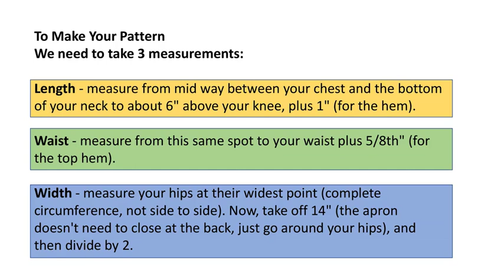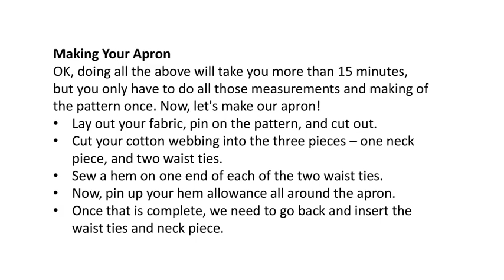DRAFTING A FACE MASK PATTERN, APRON